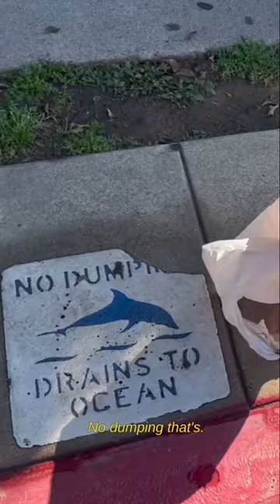AGGRESSIVE Litter Pickup